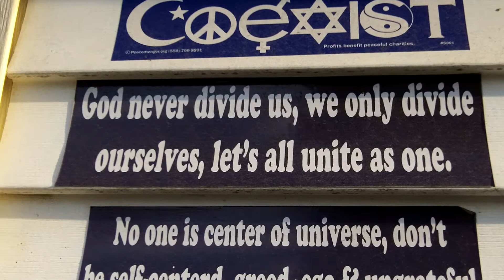Nguoi` My~ Viet Tau` zai* My~ trang' My den My na^u cach song' tot dep.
Chinese Vietnamese American, Chinaman teach real big Americans how to live right way for real.